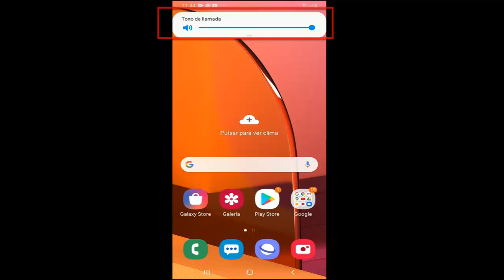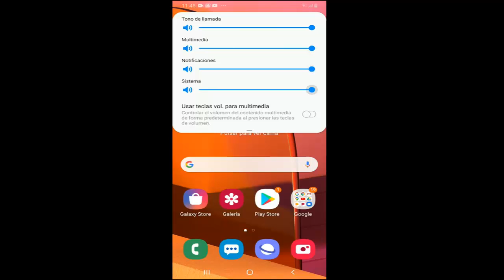Mi Samsung A10, A20, A30, A40, A50, A70, A80 No tiene Sonido o Suena Bajito I Solución 2025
En este vídeo te ayudare a Como reparar Mi Samsung Galaxy A10, A20, A30, A40, A50, A70, A80 No tiene Sonido o Suena Bajito de una manera rápida y sencilla que cualquier persona puede realizar

Videos Recomendados
💛 Como ACELERAR Celular